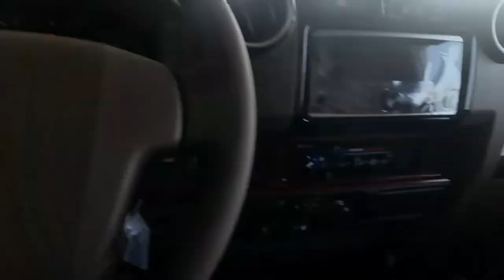review toyota picup land cruiser